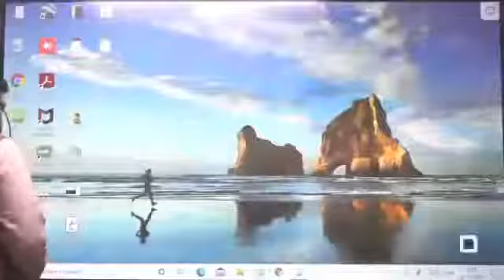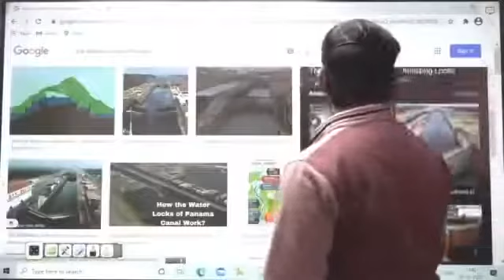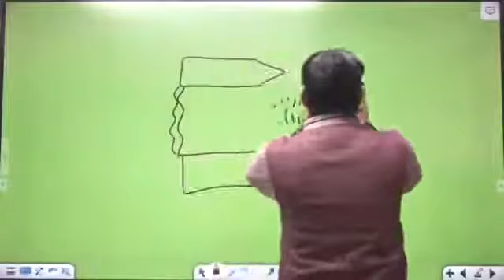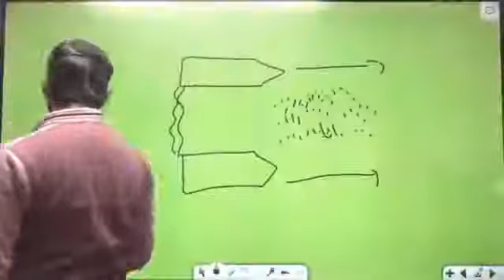Indian map class 45